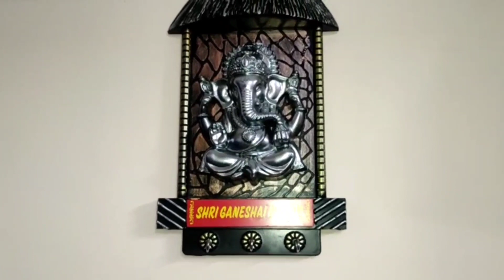time spend with our mini garden🥰🥰prawn curry🍤